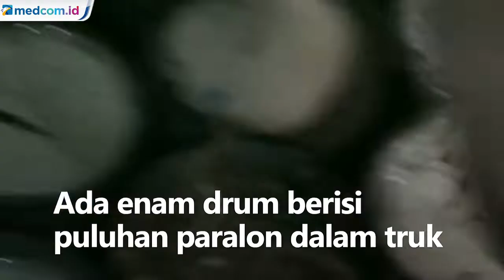BNN Gagalkan Penyelundupan Ganja yang Dikemas Seperti Lemang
BNN menahan sebuah truk bermuatan setengah ton ganja dengan modus baru. Ganja ini dimasukan dalam pipa dicampur minyak nilam dan dikemas seperti lemang.

Ada enam drum di dalam truk tersebut. Butuh waktu 2 jam untuk memisahkan minyak nilam dengan ganja.

Menurut Deputi Bidang Pemberantasan Narkotika BNN, Arman Depari ini merupakan modus baru pelaku untuk mengelabui petugas. Karena awalnya petugas tidak curiga dengan truk ekspedisi tersebut.

Namun, karena melihat gerak-gerik sopir yang mencurigakan, petugas akhirnya mengadang truk di Jalan Raya Parung Bogor dan menemukan ganja.

Petugas kemudian membawa sopir dan kernet beserta barang bukti 450 kg ganja untuk pemeriksaan lebih lanjut.

Diduga ratusan kilogram ganja ini dikendalikan oleh napi berinisial PK di salah satu lapas di Bogor.